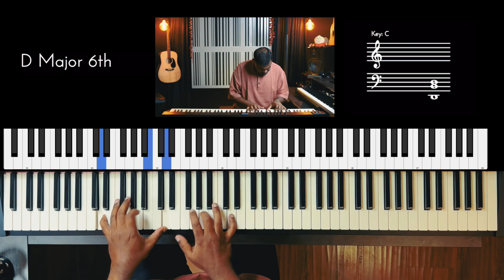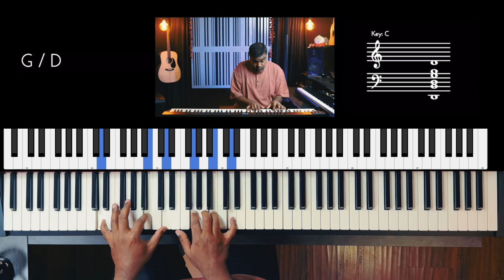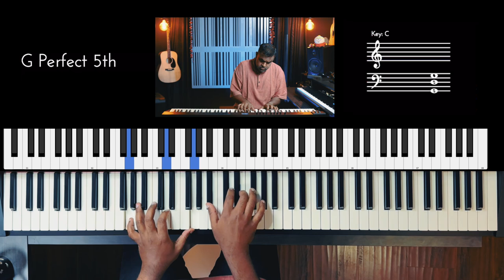Riff #3274 - Jason Zac